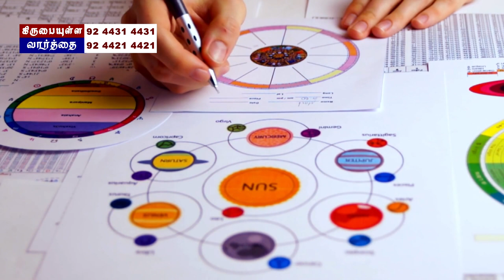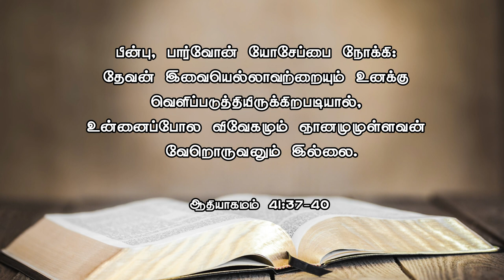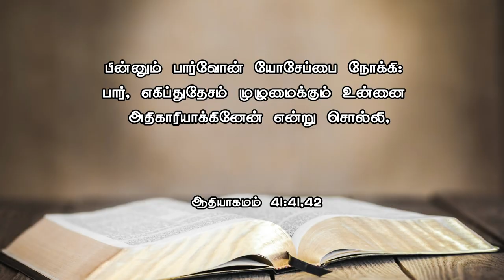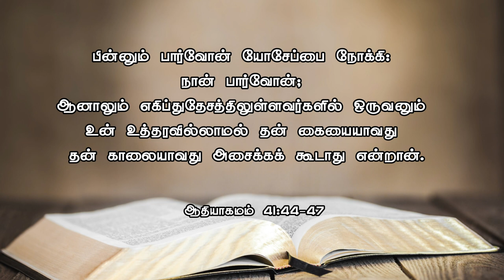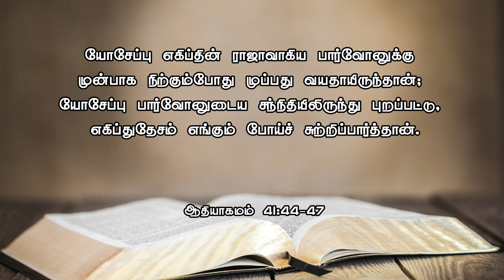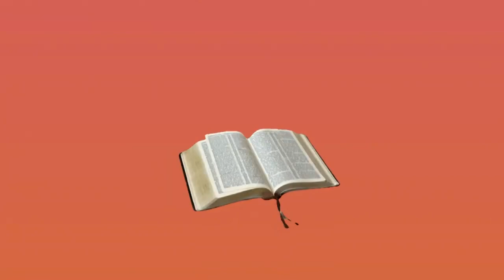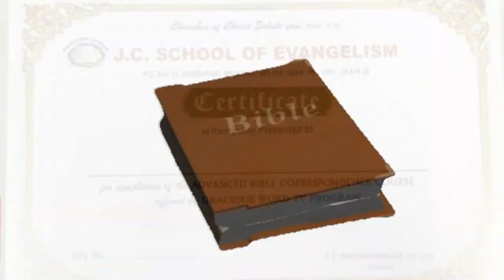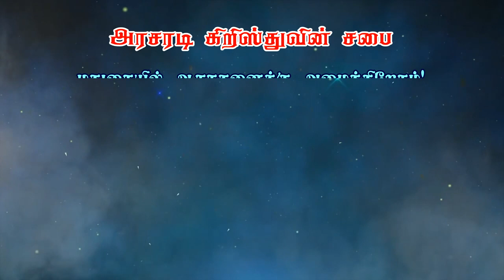யோசேப்பு வாழ்க்கை வரலாறு | Part 4 | ஆதியாகமம் பாகம் - 45 | Bro. Philemon Rajah